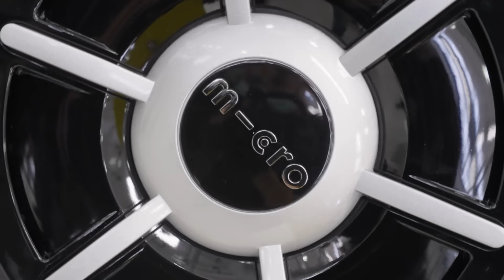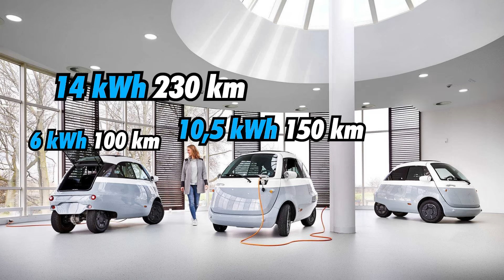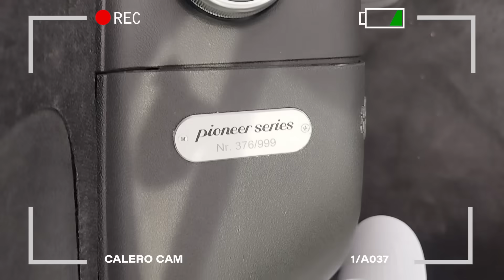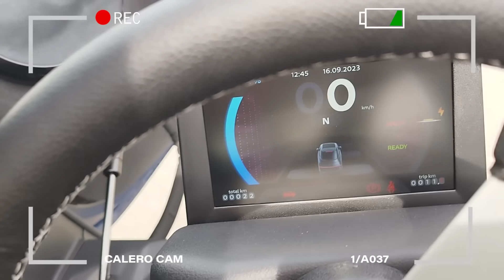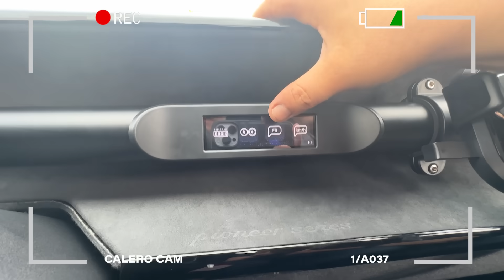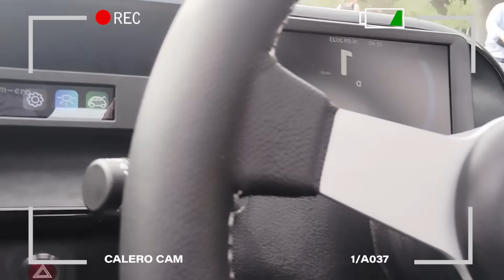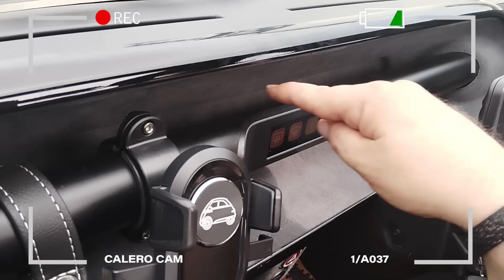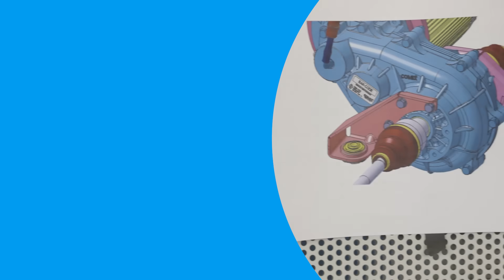💡MICROLINO: UNA BUENA IDEA DE "COCHE", UN PRECIO IMPOSIBLE💰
El microlino es un concepto de micro coche que nos recuerda a aquellos maravillosos cacharros de los años 50 y 60, como el Isetta, el Biscúter o el mismísimo 600, ahora rediseñado con todas las características de los coches eléctricos y la conectividad de la movilidad actual. Un vehículo que pueden conducir personas de 16 años cuando el carné de conducir B1 entre en vigor (si es que entra algún día). En este vídeo de manera desenfadada os explicamos las principales características de este simpático coche para trayectos urbanos o rurales cortos, siempre sobre asfalto.

- Conducción autónoma
- Novedades...